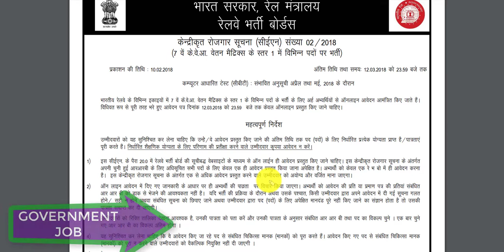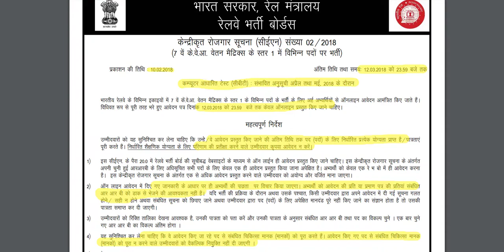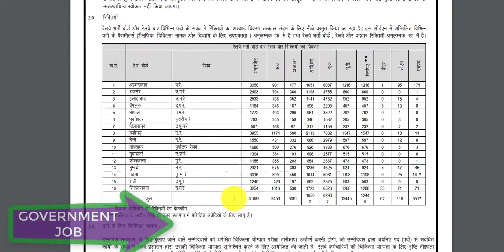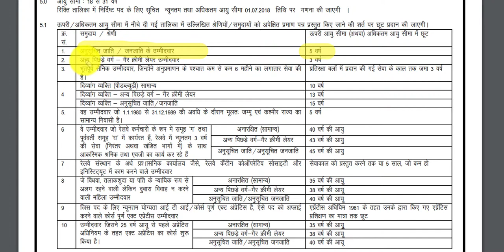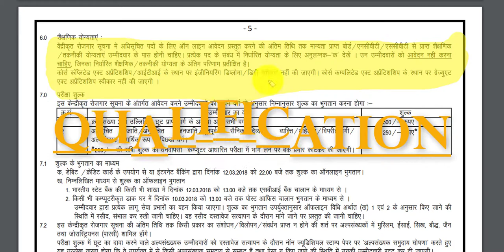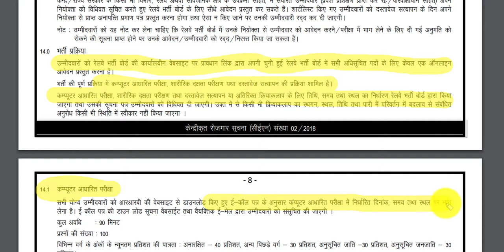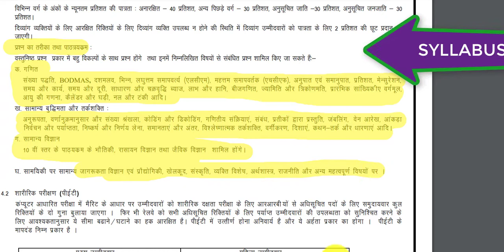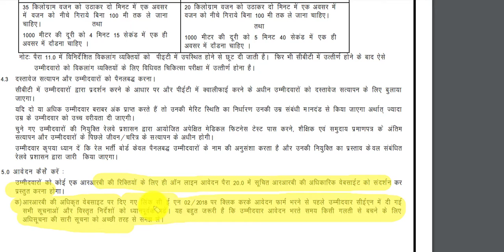Railway Recruitment-2018|| Government job|| रेलवे भर्ती || ITI JOB 62000+ POST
RRB RECRUITMENT-

सम्पूर्ण जानकारी। ..
 SYLLABUS
EXAM PATTERN
EXAM FEE
EXAM DATE
SELECTION PROCESS
QUALIFICATION